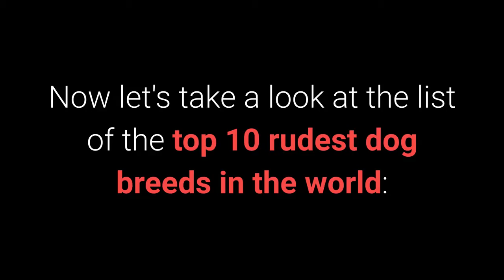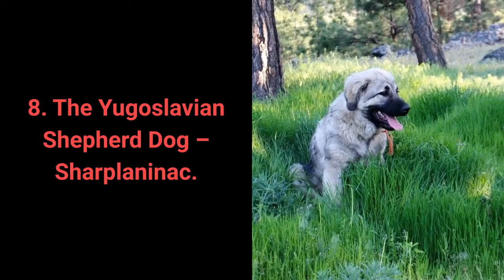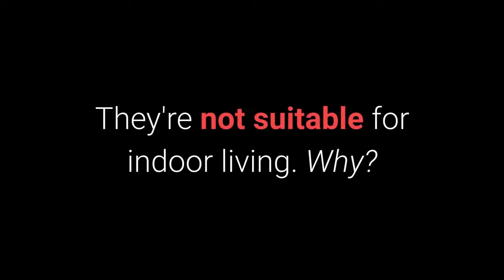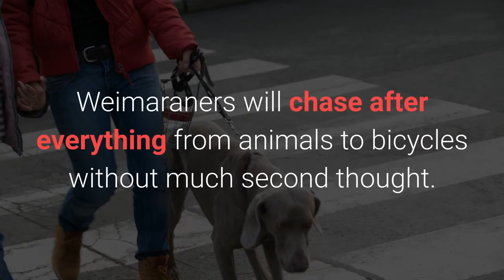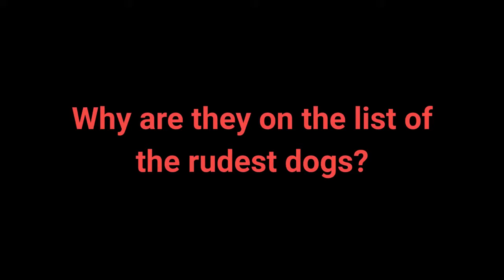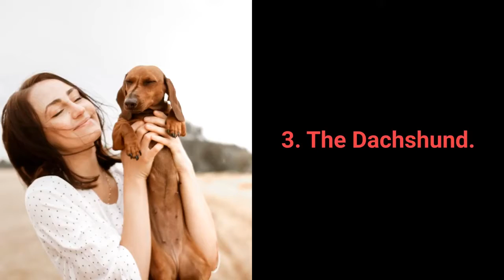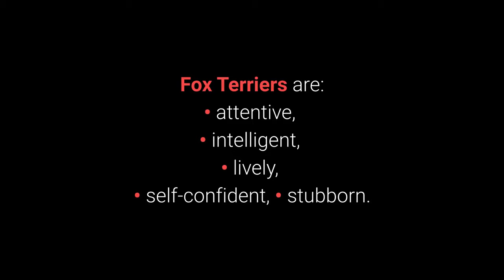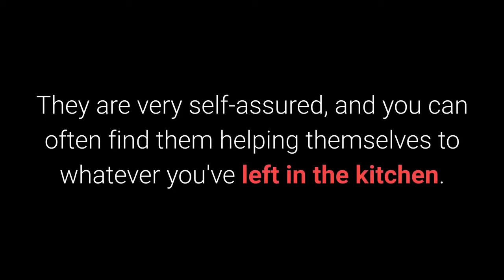🐕 Rudest Dogs – TOP 10 Rudest Dog Breeds In The World! || 2020 || #15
Hello
Comment your favorite pet name

The rudest dogs often don't care for the rules of humans, and they do whatever they want.

This list of the top 10 most brazen dog breeds in the world singles out those dogs that possess undesirable traits for owners who want an obedient dog.

Which traits make up some of the rudest dogs?

The rudest dogs are:
• destructive,
• disobedient,
• stubborn.

10. The Catahoula Leopard Dog.

Catahoula Leopard Dogs are working dogs that tend to be very decisive in everything they do.

Most often, they used to hunt wild boars, as well as guard livestock.

They're not the best dogs for beginners.

9. The Anatolian Shepherd Dog.

Anatolian Shepherd Dogs are known as large, sturdy, and agile guard dogs.

Originating in Turkey, they usually serve as livestock guardians.

They will always be independent and proud.

8. The Yugoslavian Shepherd Dog – Sharplaninac.

The Sharplaninac is an independent shepherd dog that likes to keep busy.

Although they look kind of fearsome, these dogs don't attack without reason.

They require a lot of physical activity, and without sufficient stimulation, they become anxious, destructive, and aggressive.

7. The Weimaraner.

The Weimaraner is a large hunting dog.

In the past, and even today, they have primarily been hunting dogs.

As such, they possess hunting dog characteristics and extremely pronounced hunting instincts.

6. The Dalmatian.

Dalmatians are known for being incredibly energetic throughout the day, which makes them too challenging for beginners, but even for some experienced dog owners.

The reason they find themselves on this list is that with insufficient physical stimulation, they can become extremely anxious and destructive.

If you get one of these dogs, be ready for a lot of activity!

5. The Chihuahua.

The Chihuahua is a small but brave dog.

Even though they're known as the smallest dogs in the world, they likely have the hugest personality!

Chihuahuas aren't dogs that like spending their lives closed up and alone.

4. The Chow Chow.

The Chow Chow is a famous, proud, and independent little lion that needs a lot of time and attention to become a great pet.

These dogs are fiercely independent by nature, and their owner shouldn't allow them to become leaders.

Along with their self-reliance, Chow Chows are quite stubborn and refuse to listen.

3. The Dachshund.

The Dachshund is a small hunting dog known for its distinct look and long back.

Their stubbornness makes them less obedient than most other dogs.

If they don't find you entertaining, they're not going to listen to you.

2. The Fox Terrier.

Fox Terriers, as their name suggests, primarily used to hunt foxes.

Today, however, they are more often than not family dogs.

As with other dogs on this list, if they don't get enough physical and mental stimulation, they will turn destructive.

Training quickly starts to bore them, and they start trying to train their owners instead.

1. The Chinese Shar-Pei.

The Chinese Shar-Pei breed used to protect, hunt, guard livestock, and later even participated in dog fights.

They are known for their distinctive wrinkled skin.

They get extremely attached to one person who should be an assertive owner.

These dogs like thinking independently and doing whatever they want.

They must learn at an early age that you are the owner.

Most of these dogs fit perfectly into their owners' lives.

Even if a particular dog gets singled out as one of the rudest, it doesn't necessarily mean they won't make an excellent pet to an owner who likes their characteristics.
But some pets in this YouTube video will actually surprise you and make a smile on your face .
# rudest dogs
# top 10 rudest dogs in the world
# dangerous dogs

The content is used with authorization of right holder . If you have any query please feel free to contect me.